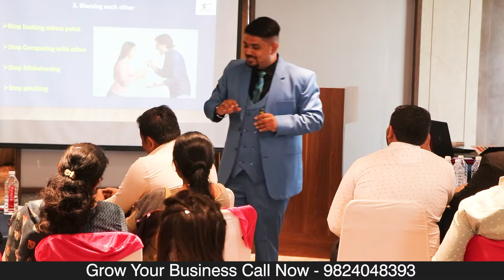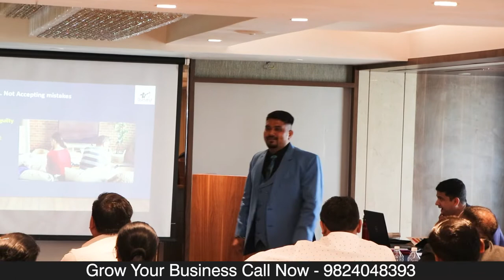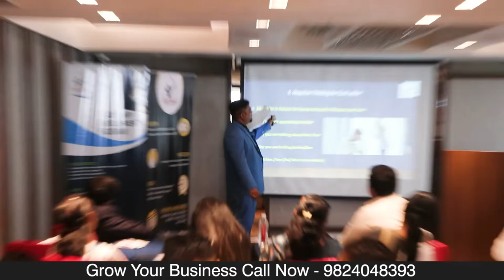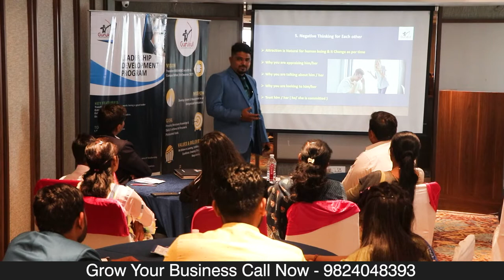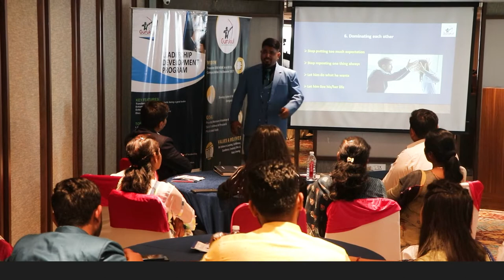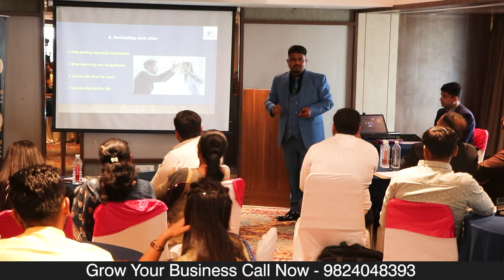हर प्रॉब्लम का एक ही समाधान | One solution for every problem | By | Kiran More | Business Coach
बड़ा प्रॉब्लम का एक समाधान  મોટી સમસ્યાનું એક સમાધાન

नमस्कार दोस्तों आशा है आप लोग अच्छे होंगे
आशा है आपको मेरे वीडियो पसंद आया होगा
कृपया आप लोग स्वस्थ रहें.

Mr. Kiran More is a  Vast Visionary Business Coach with having 15 years of experience in various industry and trained thousands of people in pan India. He is also Founder of Gurukul Training & Consultancy Services located in Surat , Rajkot , Ahmadabad & Mumbai Also. he is also business Management expert. He has done successfully consultancy services in many companies like - Manufacturing companies , Retail Companies , Trading Companies  in Different cities & Different states. His vision is to Transform 5000 SM'E Companies in 500 Cr. before 2027 by his Business expertise.

हर प्रॉब्लम का एक ही है समाधान
हर प्रॉब्लम का एक समाधान Gyanvatsal Swami
OSHO - हर समस्या का समाधान The Solution to every Problem
जीवन की हर समस्या का समाधान | One Solution for all your problems | Sadhguru hindi

हर समस्या का समाधान | How to solve any problem easily
gyanvatsal swami speech
gyanvatsal swami latest
gyanvatsal swami motivational speech english
gyanvatsalswami swami hindi
motivational speech
gyanvatsal swami pravachan
gyanvatsal swami 2020
gyanvatsal swami status s
gyanvatsal swami about study
apurva gyan
motivation video
swaminarayan motivational speech
latest motivation speech
gynavatsal swami baps pravachan
Peaceful Life
Life 2.0
Apurva Gyan
adhyatmikgyancharcha gyan
गौतम बुद्ध और रस्सी की कहानी
Samasya ka samadhan kaise kare
buddhism
hindi kahaniya
motivational speech
buddha teachings
buddha quotes
zen stories
Life Lessons From Buddha
motivational video
we inspire d
buddha life changing stories
buddha story
adhyatmik kisse